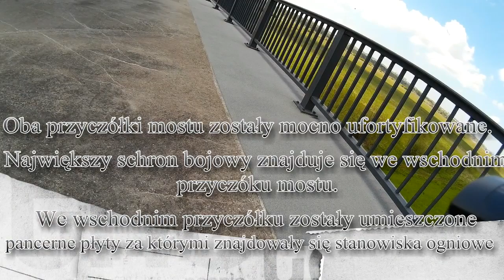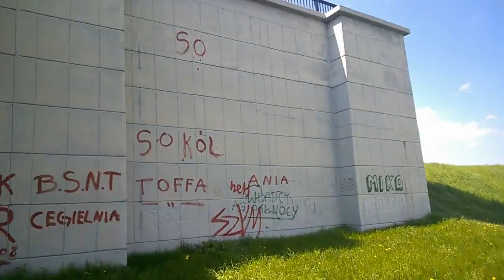Knybawa bunkry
Niemcy rozpoczęli budowę mostu w Knybawie  we wrześniu 1939 roku. Oba przyczółki mostu zostały mocno ufortyfikowane. Największy schron bojowy znajduje się we wschodnim przyczółku mostu. We wschodnim przyczółku zostały umieszczone pancerne płyty za którymi znajdowały się stanowiska ogniowe.